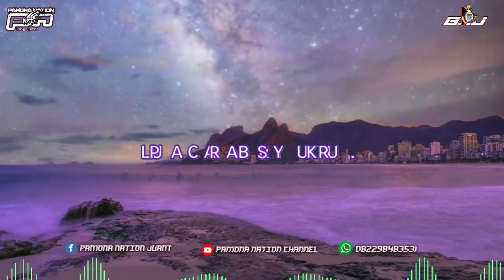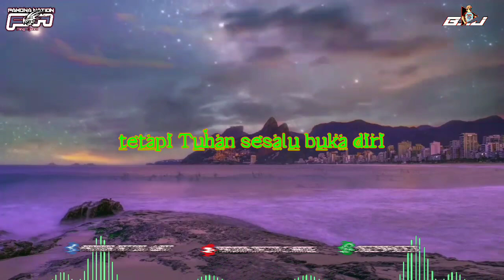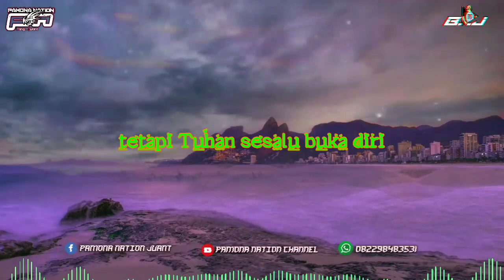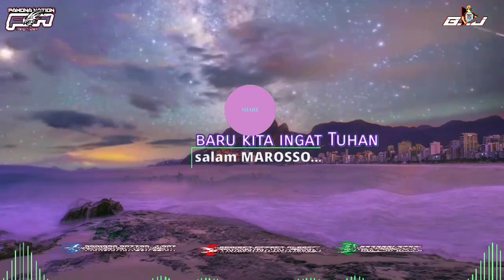Dj Rohani terbaru 2021 ||| Lupa bersyukur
syalom saudaraku,, pamona nation kembali menghibur,
dengan Lagu Rohani Terbaru, versi Dj viral.
menceritakan serta mengajak kita semua untuk selalu bersyukur dalam segala keadaan,.
Dj Rohani 2021 paling enak di pakai kerja,
dan tetap tidak mengurangi Tujuan dan maksud dari lagu ini, tetap akan menjadi Lagu Penyembahan..
semoga, dengan lagu ini, bisa mengajak kita untuk selalu bersyukur..

terima kasih